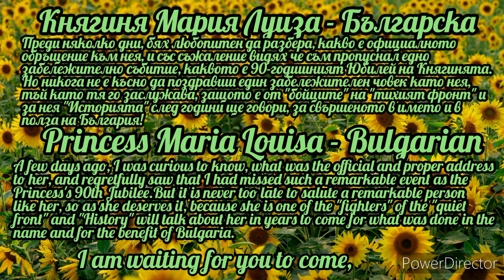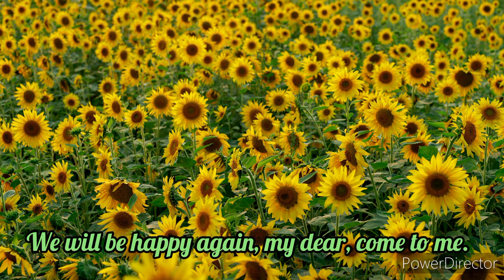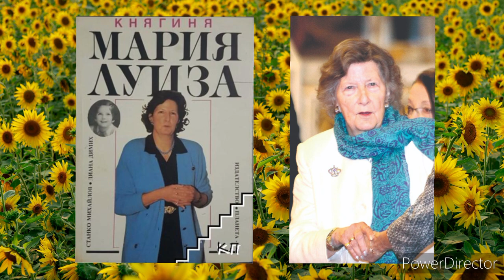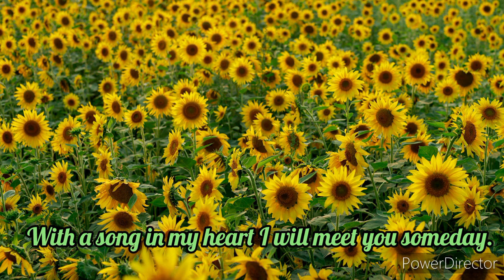Н.Ц.В. Княгиня Мария Луиза-Българска-"Минаха години"(изп.Иван Георгиев Занев)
@Иван Георгиев Занев-Стара градска песен